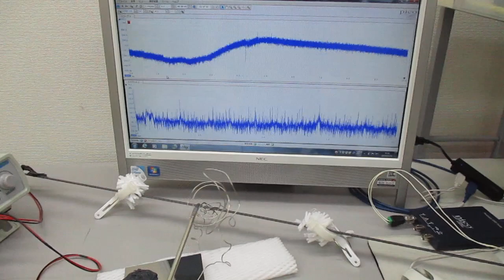音と超音波の組み合わせ実験（超音波システム研究所）